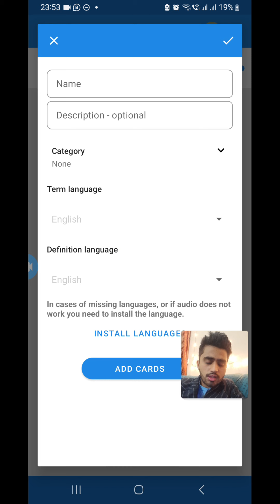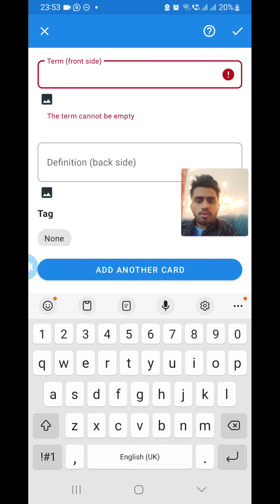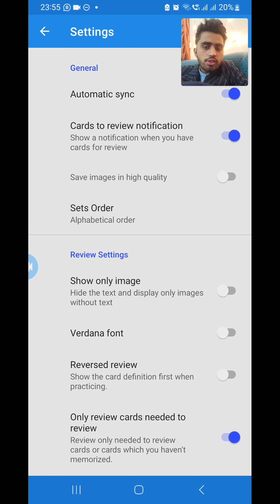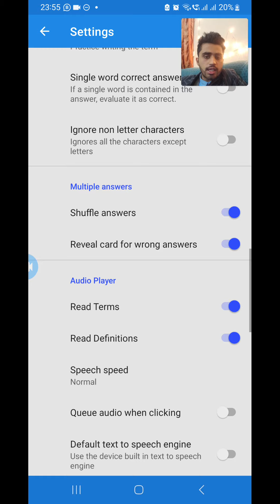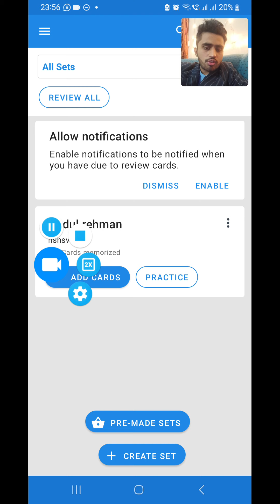How do we create cards in the Flash Card app? Best app 2024...